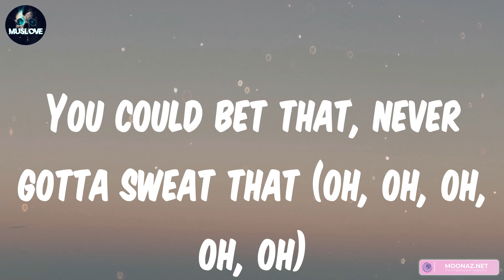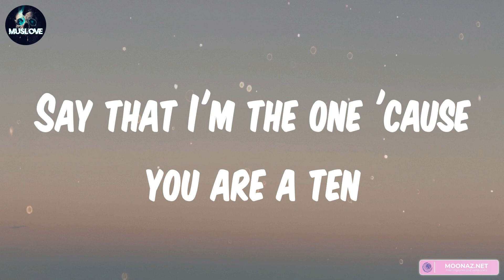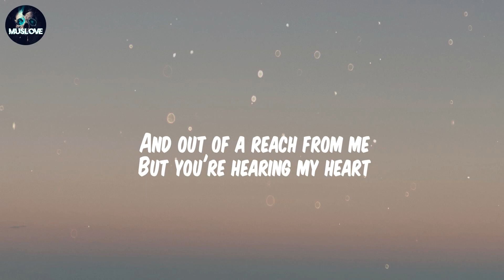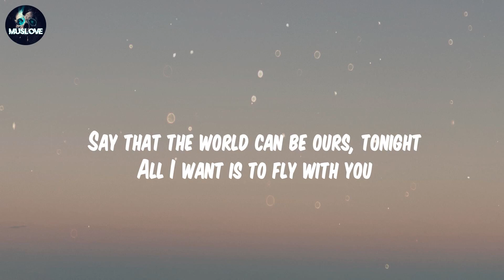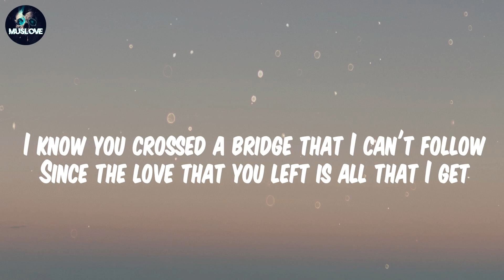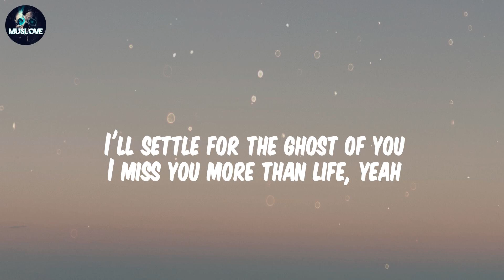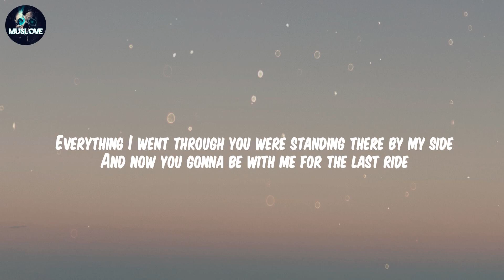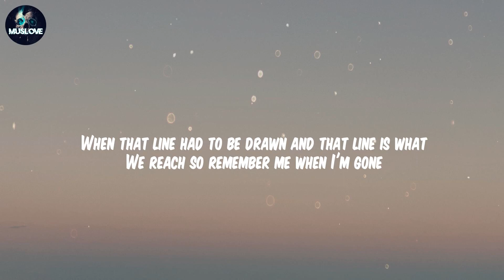Miguel - Sure Thing | James Arthur ft. Anne-Marie, Rewrite The Stars, Justin Bieber, Ghost (Lyrics)